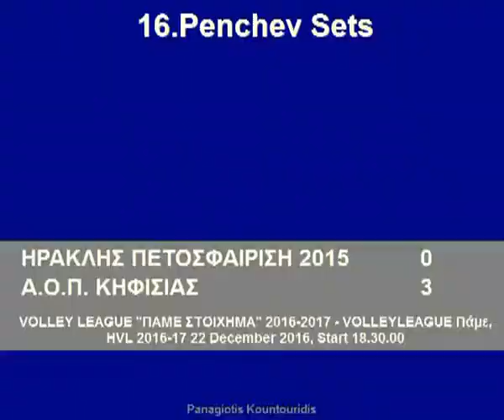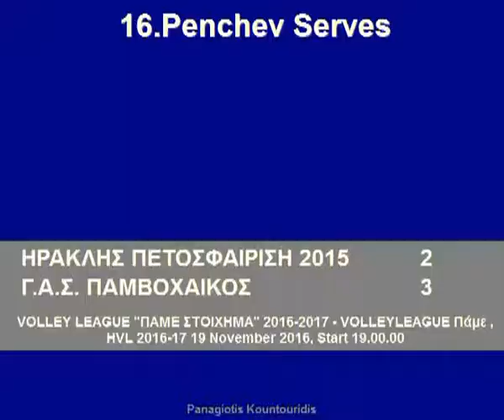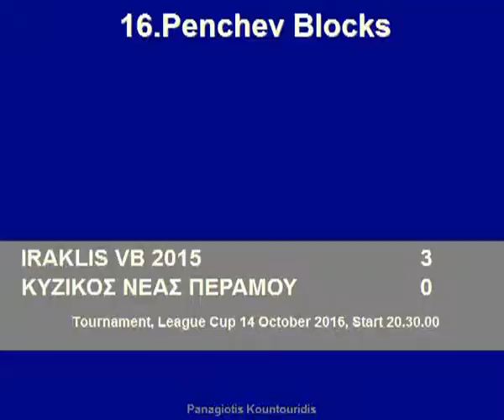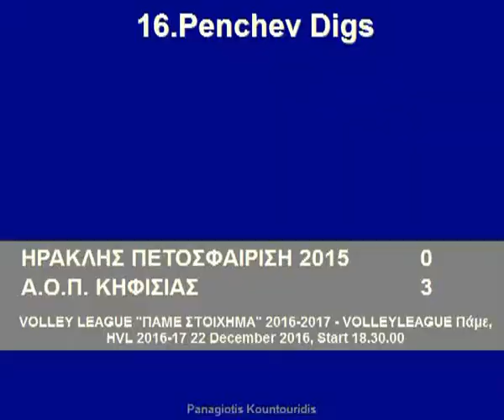#16 PENCHEV Chono - Iraklis 2016-2017